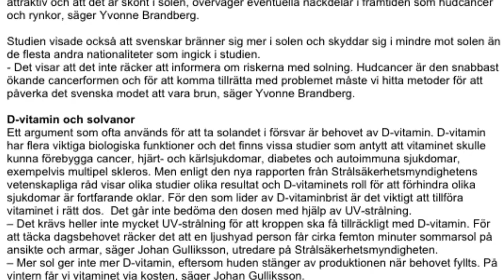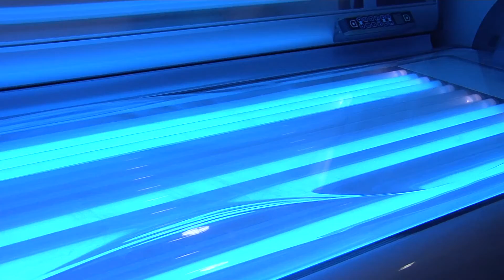Nyhetsinslag Solarium - Patrik och Rode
Nyhetsinslag by Patrik och Rode